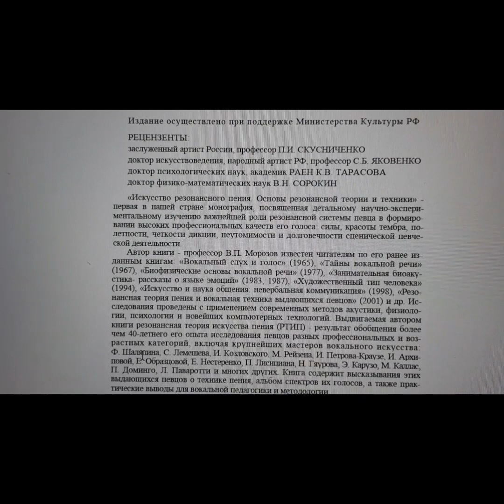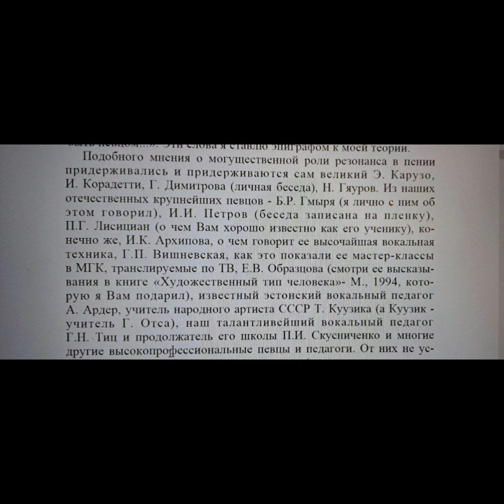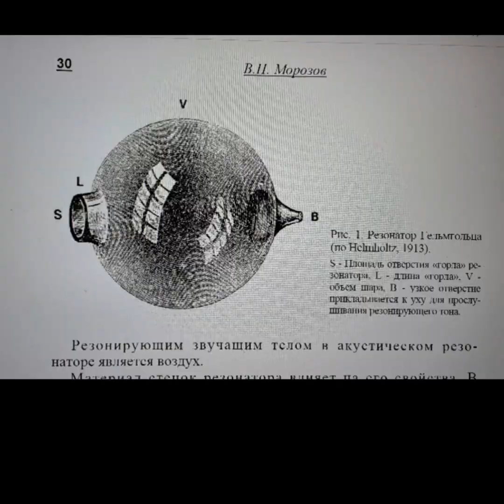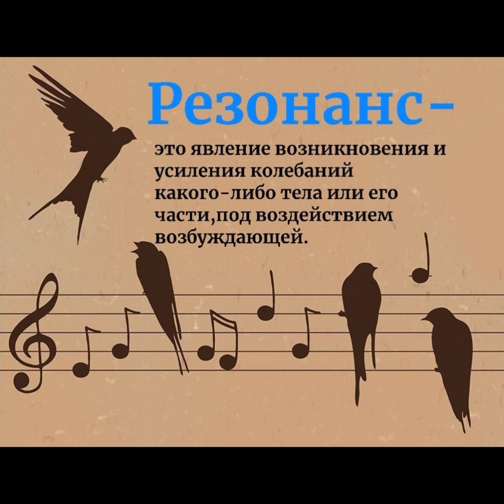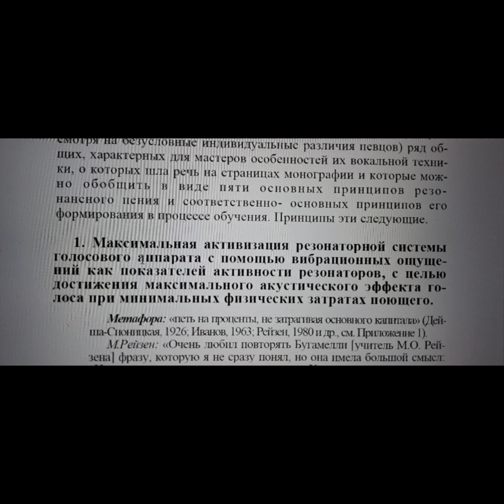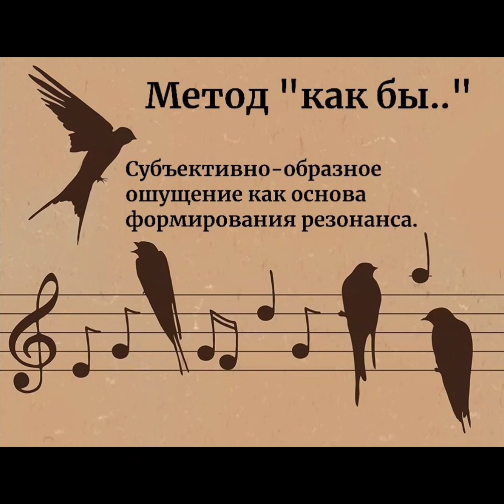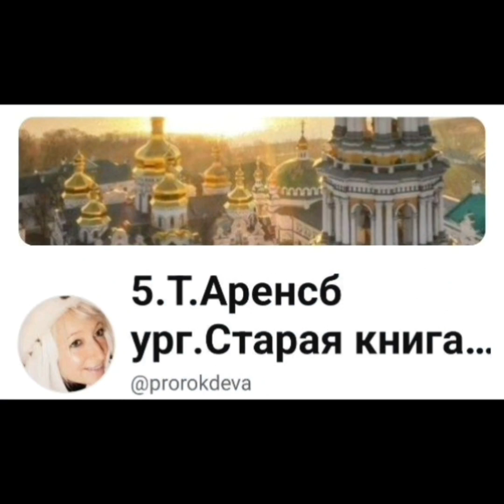Новые видео на 18 и 15 каналах.Вокальные методики.Морозов.